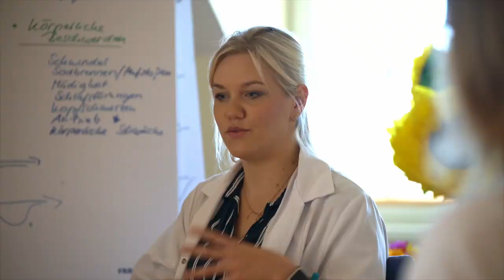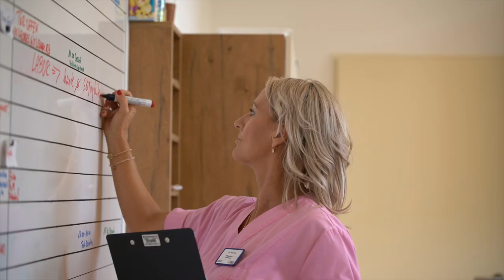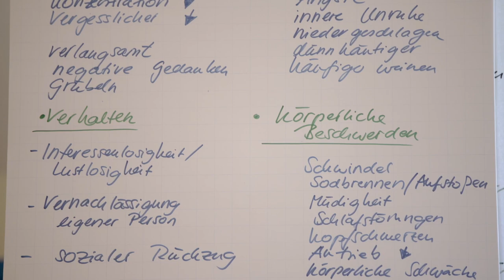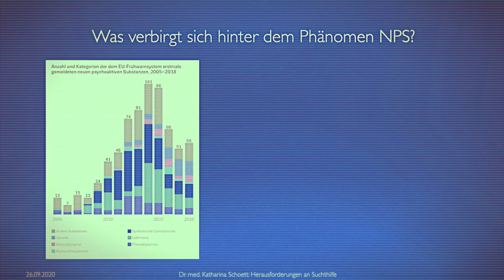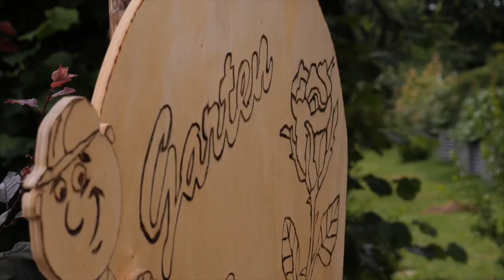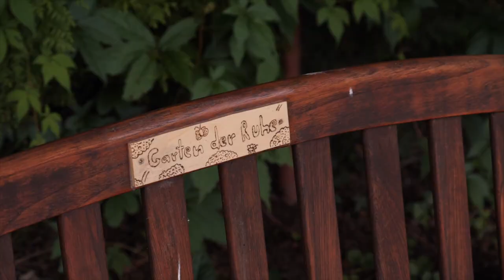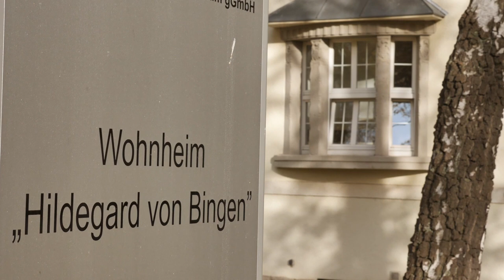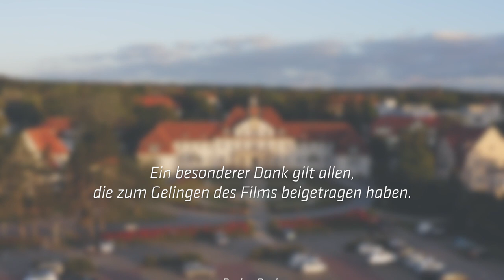Imagefilm Ökumenisches Hainich Klinikum